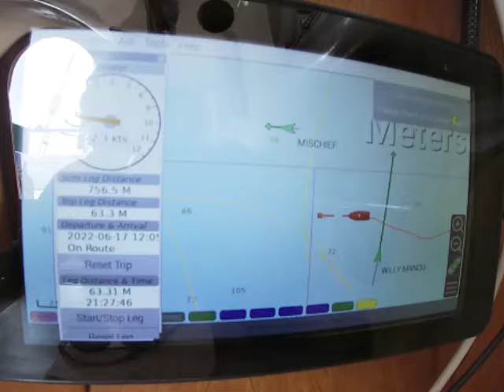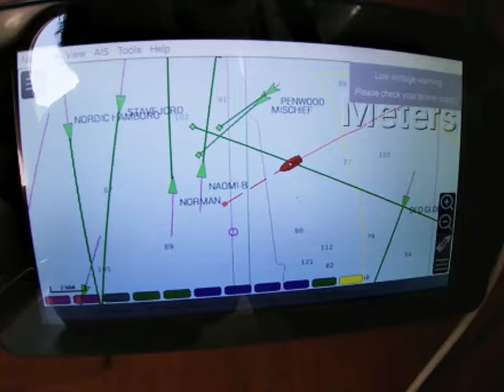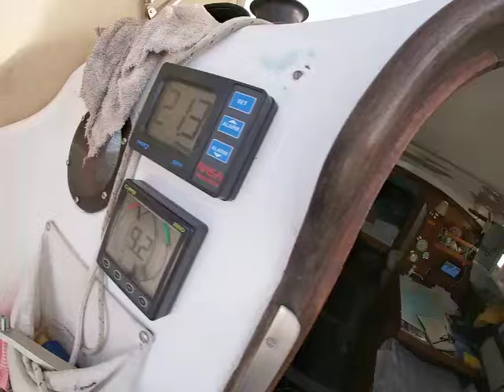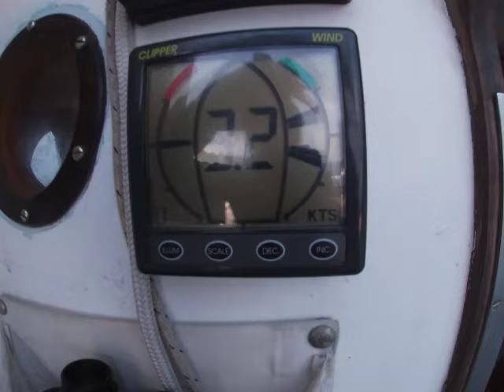The Jester Challenge 2023. A 1970 Contessa 26 sails unaided from Pwllheli Wales to Baltimore Ireland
The Jester Challenge happens every year and is for solo sailors in 'modest' (mostly under 30ft) boats. It's a personal challenge rather than a race, although if there's a boat in sight one is racing! :)
No motoring is allowed, it must all be done by sailing or rowing etc. I'm not sure if my plan of being towed by dolphins is within the rules..
This year it was to Baltimore on the south west coast of Ireland which was the goal, and some 50 boats set out from 2 ports, Plymouth and Pwllheli in Wales.
This is the story of one of those boats, Green Tambourine sailed by Jim Rolt, and shows the frustrations of "waiting for the wind"!

Big thanks to the wonderful @miceinamatchbox for the music..